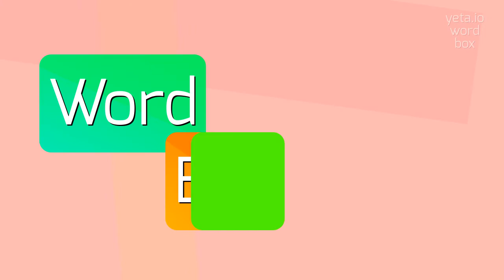How to say "tensaw"! (High Quality Voices)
Watch in this video how to say and pronounce "tensaw"!